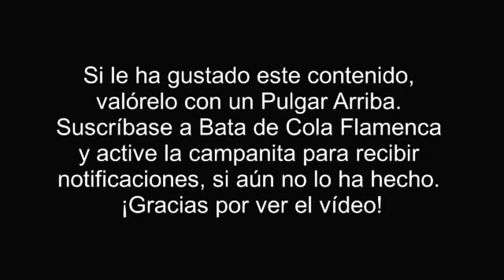Victoria Duende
Nacida en la capital hispalense, Victoria Duende es una de las muchas abanderadas de la escuela de baile sevillana. De hecho, fue alumna de Matilde Coral (con su propio vídeo en mi canal). Ha trabajado en diversos tablaos sevillanos y madrileños (dos de las actuaciones incluidas en este vídeo tuvieron lugar en Madrid), y actuado como solista en compañías como la de Antonio Canales, El Güito o Carmen Cortés. Este vídeo consta de tres actuaciones completas.
1. Baile por bamberas con el cantaor Tony Maya en el Café de Chinitas, de Madrid.
2. Baile por alegrías en el tablao Casa Patas, de Madrid (desde el minuto 5:14).
3. Baile por alegrías "en backstage" (desde el minuto 17:37).